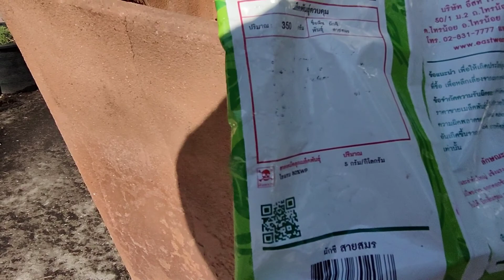พาปลูกผักชีไทยในกล่องโฟม**ดูให้จบท้ายคลิปมีตีลังกาถ่ายด้วยนะ